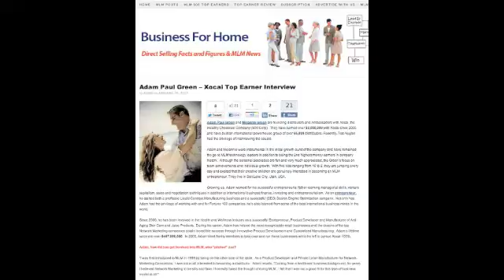"MXI Corp" Eliminates "Poor Management" "AKA Xocai Chocolate" | 795 Trademark Blvd Scam Ethical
All MXI products are focused on potent doses of delicious, antioxidant-rich Belgian cacao.  MXI-Corp believes that the high levels of natural antioxidants and Polyphenols that are found in its cacao can provide a viable solution to individual nutritional needs.  The Xoçai™ (sho-sigh) line, which currently includes nine products, is manufactured utilizing a cold-press process, which preserves the nutritional values of the company's proprietary blends of vitamins and minerals. One unique element of the company's formulations is their proprietary high-antioxidant blend of cacao, açaí and blueberries, called XoVita™.  The Xovita ingredient combination is exclusive to Xoçai.  The Brooks family, owners and operators of MXI-Corp, have total combined chocolate sales of more than $1 billion.  MXI Corp is now operating internationally in 38 countries.

Press release:  December 2011:  Raw Cacao from Xocai Proven Significantly Healthy

Adam was born to a multi-talented beauty queen Mother and a Father who, in addition to being a US Army Spy and a Counter-Intelligence Special Agent, was also a highly accomplished entrepreneur.  Adam was taught at a young age that, in both life and business, loyalty is a requirement for success.  He's had the honor of working directly with his father in several of the family businesses.

Admittedly, Adam was not initially a fan of Network Marketing.  He did not understand the business model because it was new to him.  However, once he learned that the REAL focus of Direct Sales is to help average people get a taste of entrepreneurial-ism --- with minimal risk and at a low cost --- Adam was absolutely convinced of the potential with Multilevel Marketing.

MXI Corp Breaking News:  MXI Secures "Healthy Chocolate Trademark"

"Adam Green" "Adam Paul Green" ImAdamGreen MyChocolatePod Xocai Leads "MXI Corp" Antioxidants Chocolate "Dark Chocolate" "Healthy Chocolate" "Andrew Brooks" "Dan Martin" "Jeanette Brooks" "Martin Brooks" "Jeremy Reynolds" MLM "Direct Sales" ChocolateHealth4U.com "Network Marketing" "Gordon Pedersen" "Mike Kennedy" "Xocai Car Allowance" "Xocai Mercedes" "Xocai Directory" "Xocai Diet" "Xocai Europe" "Xocai Norway" "Xocai California" "Xocai Texas" "Xocai Utah" "Xocai Florida" "Xocai Asia" Xovita